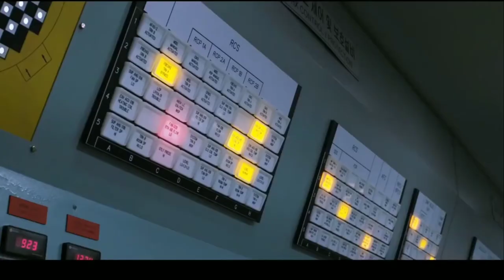PANDORA HD TRAILER (2016 KOREAN MOVIE)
A strong earthquake occurs and people are rushing to stop the Nuclear Power plant from melting or else it will bring catastrophe in the whole city and country.